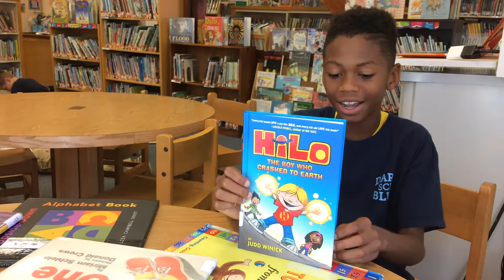Tony recommends the HILO graphic novels